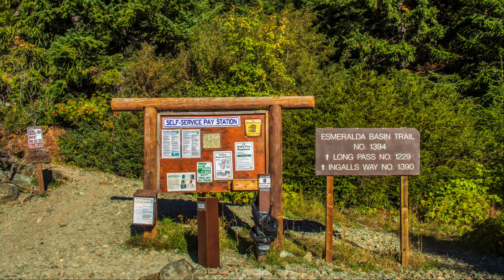Hiking To Ingalls Lake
September 30, 2024 hike to Ingalls Lake which is found in the Okanogan/Wenatchee National Forest of Washington State.
The great number of larch trees found in the Ingalls Basin were just beginning to turn to a brilliant yellow.